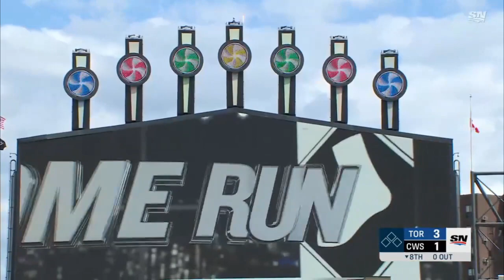Chicago White Sox Vs. Toronto Blue Jays GAME HIGHLIGHTS May 27, 2024 | 2024 MLB Season